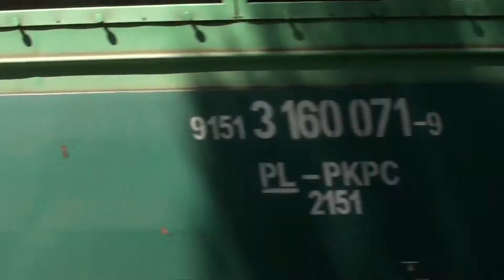(16.06.12) Niecałe 2 godziny w Kobiórze (+5xRp1)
W ramach przerwy od nauki postanowiłem wybrać się na przejażdżkę rowerem na stację w Kobiórze, na której spędziłem niecałe 2 godziny. Oto efekty tego wyjazdu:
0:00 EN57-1255 zatrzymujący się jako R-422 z Rajczy do Katowic
0:33 EN76-008 przejeżdżający jako KŚ-44016 z Wisły do Katowic (+Rp1)
1:06 EP07-1039 przejeżdżający z TLK-45104 "Kormoran" z Bielska Białej do Olsztyna (+Rp1)
1:38 Duet ET22-1132 i ET22-826 przejeżdżający luzem w kierunku Pszczyny mijający się z luźnym ET42-027 jadącym w kierunku Tychów
2:31 EN57-963 przyjeżdżający i odjeżdżający jako R-419 z Katowic do Zwardonia
3:48 EP09-023 w barwach Portugalii przejeżdżający z EC "Sobieski" z Wiednia do Warszawy
4:26 EN76-009 przejeżdżający jako KŚ-44018 z Wisły do Katowic (+Rp1)
4:57 EP09-018 w barwach Holandii przejeżdżający z EC "Praha" z Warszawy do Pragi (+Rp1)
5:33 ET22-881 przejeżdżający ze składem 19 srebrnych załadowanych Hyunday'ami transporterów w kierunku Tychów (+Rp1)
6:30 EN57-1072 opuszczający Kobiór i przejeżdżający mostem nad rzeką Korzyniec jako R-423 z Katowic do Zwardonia